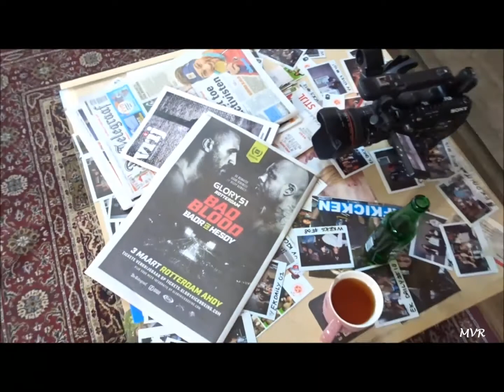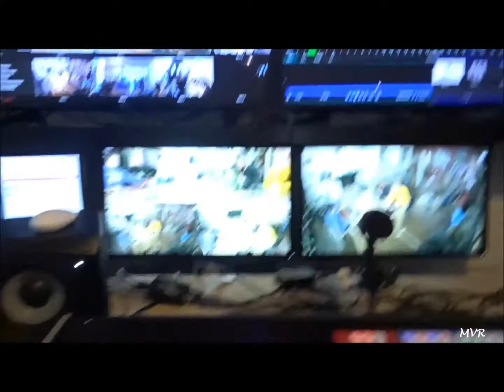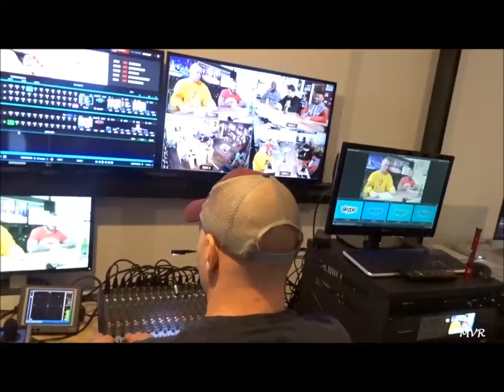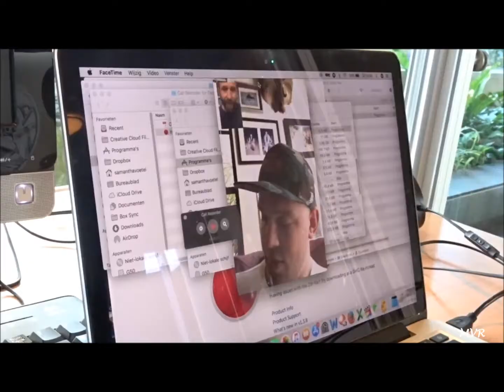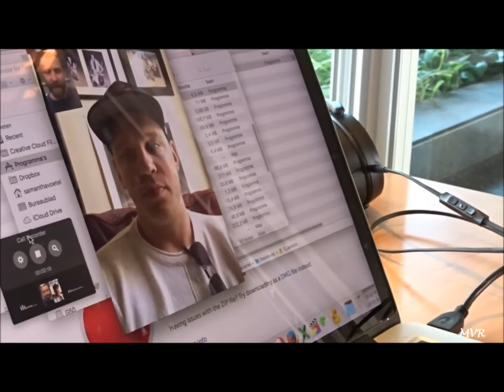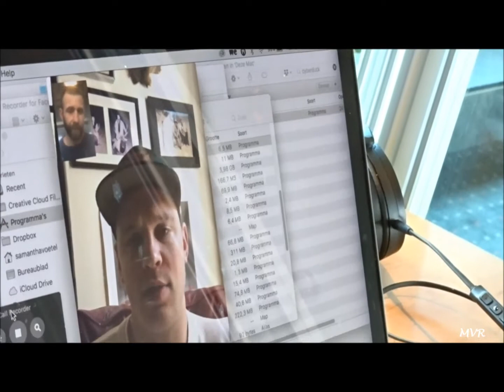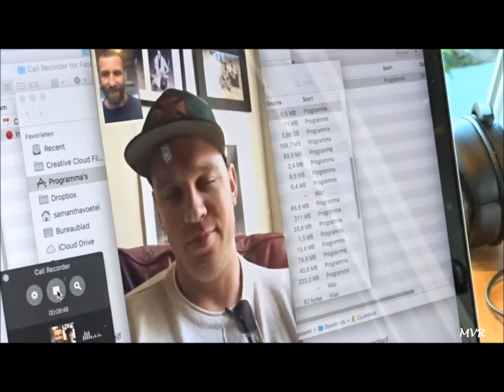AAN TAFEL MET ... GLUNDER ll VECHTERSBAZEN ll MelissavanRoosmalen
Lieve mensen,

Welkom op mijn Youtube-kanaal, waarbij ik jullie een kijkje geef in mijn leven en meer...

In deze reeks BUITEN DE RING MET ... mogen we een kijkje nemen achter de schermen/bij Vechtersbazen. En vertelt Massaro Glunder over zijn gevecht aanstaande zaterdag Glory 51 en wat hij weet over Badr Hari. Overigens heeft hij het vechten niet van een vreemde; vader Rodney is ook aanwezig.

 Have fun & enjoy the ride!

XOX

Melissa van Roosmalen